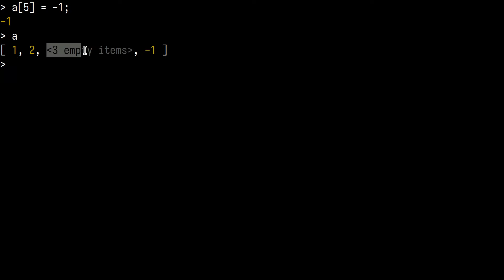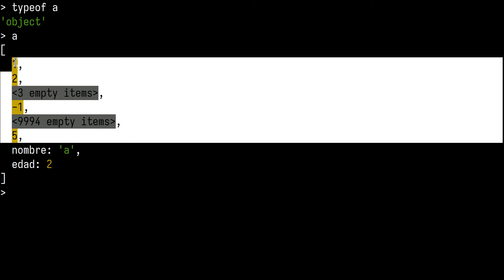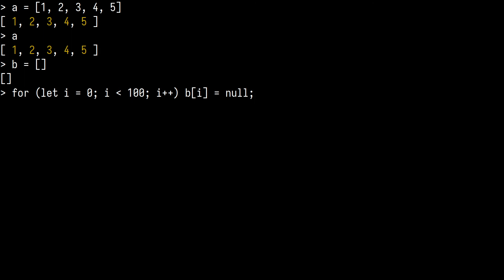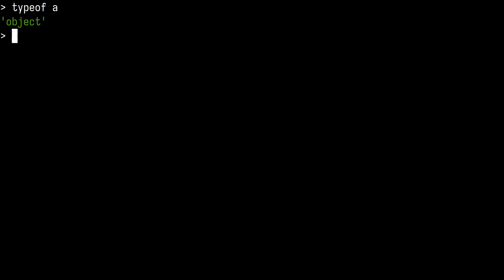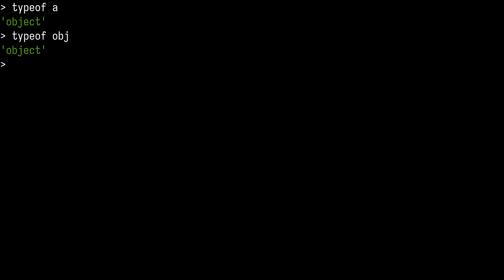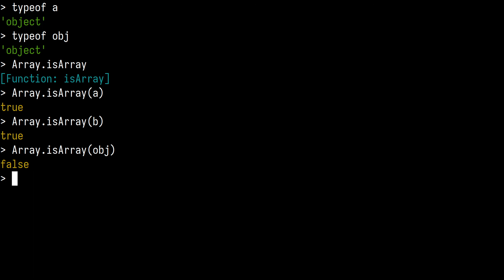Argh!! Los arrays son objetos?!?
Los arrays son objetos por dentro. Pero si los usas como arrays solamente Javascript es capaz de almacenarlos y procesarlos como los arrays en cualquier otro lenguaje. Aún así, se les pueden poner casillas con índices muy separados y campos como a los objetos. El particular, el operador "typeof" devuelve "object" tanto para arrays como para objetos así que necesitamos la función Array.isArray para distinguirlos.